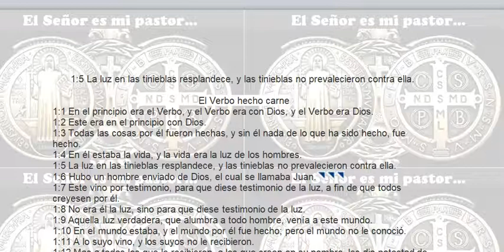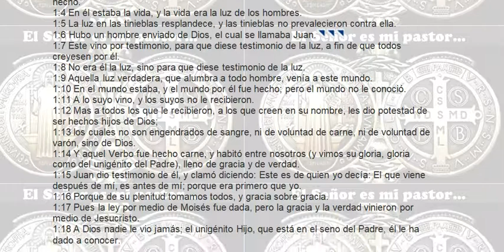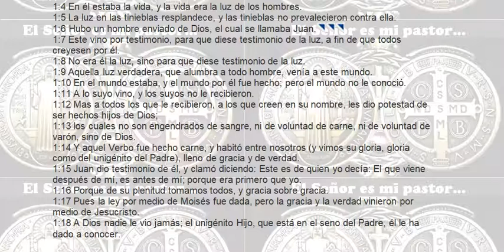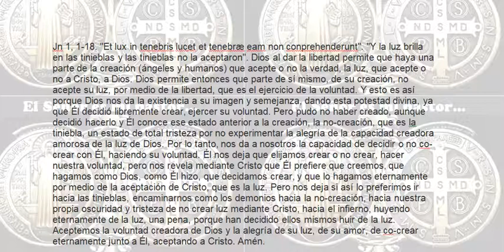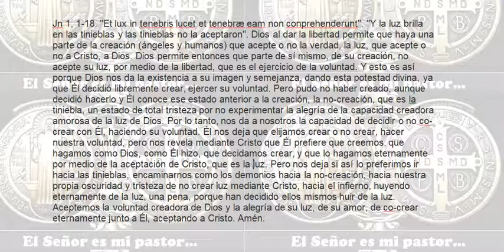Y la luz brilla en las tinieblas y las tinieblas no la aceptaron, de El Verbo hecho carne.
1:5 La luz en las tinieblas resplandece, y las tinieblas no prevalecieron contra ella.

El Verbo hecho carne
1:1 En el principio era el Verbo, y el Verbo era con Dios, y el Verbo era Dios.
1:2 Este era en el principio con Dios.
1:3 Todas las cosas por él fueron hechas, y sin él nada de lo que ha sido hecho, fue hecho.
1:4 En él estaba la vida, y la vida era la luz de los hombres.
1:5 La luz en las tinieblas resplandece, y las tinieblas no prevalecieron contra ella.
1:6 Hubo un hombre enviado de Dios, el cual se llamaba Juan.
1:7 Este vino por testimonio, para que diese testimonio de la luz, a fin de que todos creyesen por él.
1:8 No era él la luz, sino para que diese testimonio de la luz.
1:9 Aquella luz verdadera, que alumbra a todo hombre, venía a este mundo.
1:10 En el mundo estaba, y el mundo por él fue hecho; pero el mundo no le conoció.
1:11 A lo suyo vino, y los suyos no le recibieron.
1:12 Mas a todos los que le recibieron, a los que creen en su nombre, les dio potestad de ser hechos hijos de Dios;
1:13 los cuales no son engendrados de sangre, ni de voluntad de carne, ni de voluntad de varón, sino de Dios.
1:14 Y aquel Verbo fue hecho carne, y habitó entre nosotros (y vimos su gloria, gloria como del unigénito del Padre), lleno de gracia y de verdad.
1:15 Juan dio testimonio de él, y clamó diciendo: Este es de quien yo decía: El que viene después de mí, es antes de mí; porque era primero que yo.
1:16 Porque de su plenitud tomamos todos, y gracia sobre gracia.
1:17 Pues la ley por medio de Moisés fue dada, pero la gracia y la verdad vinieron por medio de Jesucristo.
1:18 A Dios nadie le vio jamás; el unigénito Hijo, que está en el seno del Padre, él le ha dado a conocer.

Jn 1, 1-18. "Et lux in tenebris lucet et tenebræ eam non conprehenderunt". "Y la luz brilla en las tinieblas y las tinieblas no la aceptaron". Dios al dar la libertad permite que haya una parte de la creación (ángeles y humanos) que acepte o no la verdad, la luz, que acepte o no a Cristo, a Dios. Dios permite entonces que parte de sí mismo, de su creación, no acepte su luz, por medio de la libertad, que es el ejercicio de la voluntad. Y esto es así porque Dios nos da la existencia a su imagen y semejanza, dando esta potestad divina, ya que Él decidió libremente crear, ejercer su voluntad. Pero pudo no haber creado, aunque decidió hacerlo y Él conoce ese estado anterior a la creación, la no-creación, que es la tiniebla, un estado de total tristeza por no experimentar la alegría de la capacidad creadora amorosa de la luz de Dios. Por lo tanto, nos da a nosotros la capacidad de decidir o no co-crear con Él, haciendo su voluntad. Él nos deja que elijamos crear o no crear, hacer nuestra voluntad, pero nos revela mediante Cristo que Él prefiere que creemos, que hagamos como Dios, como Él hizo, que decidamos crear, y que lo hagamos eternamente por medio de la aceptación de Cristo, que es la luz. Pero nos deja si así lo preferimos ir hacia las tinieblas, encaminarnos como los demonios hacia la no-creación, hacia nuestra propia oscuridad y tristeza de no crear luz mediante Cristo, hacia el infierno, huyendo eternamente de la luz, una pena, porque han decidido ellos mismos huir de la luz. Aceptemos la voluntad creadora de Dios y la alegría de su luz, de su amor, de co-crear eternamente junto a Él, aceptando a Cristo. Amén.